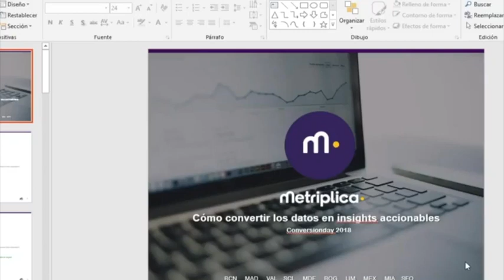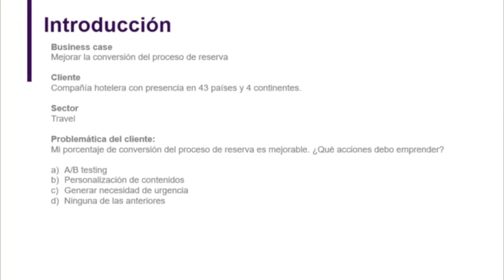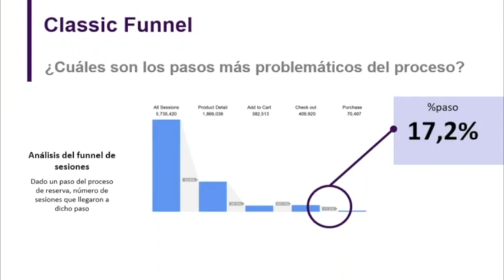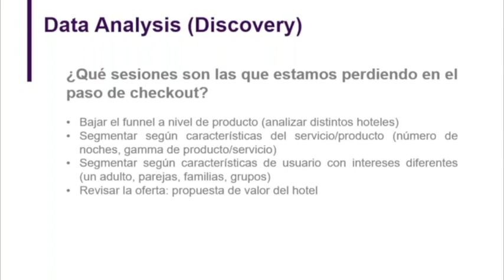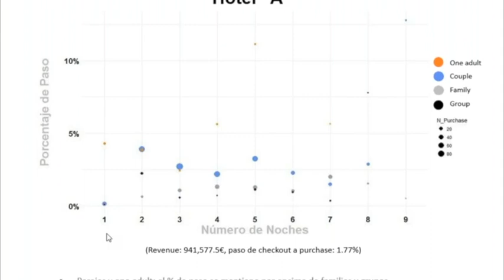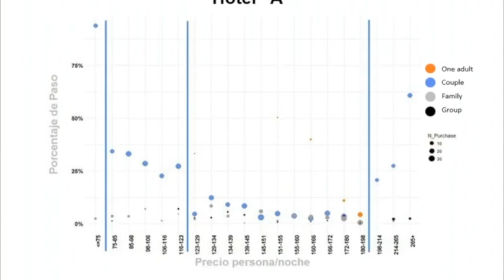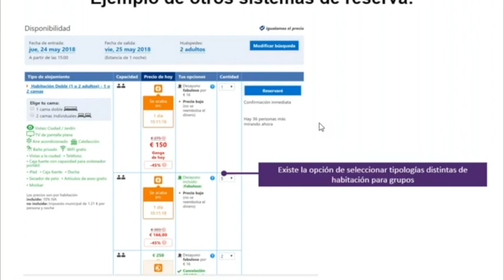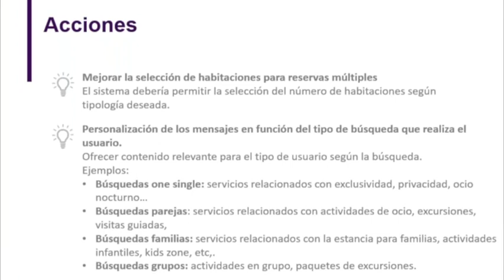Conversionday 2018. Cómo convertir los datos en insights accionables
Marta Garriga. Digital Analytics Manager de Metriplica (desde Barcelona)

Cómo convertir los datos en insights accionables.